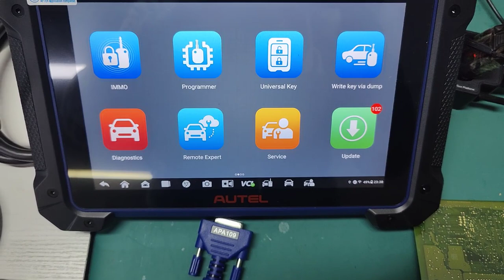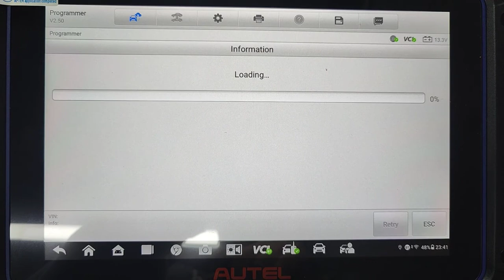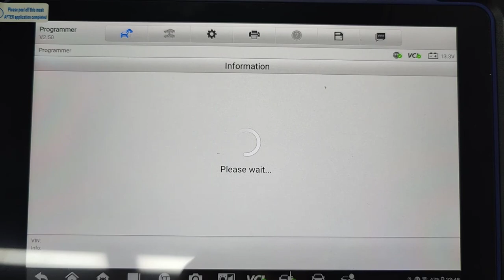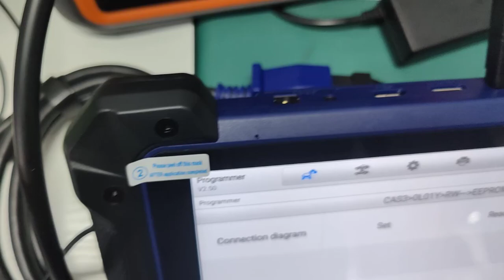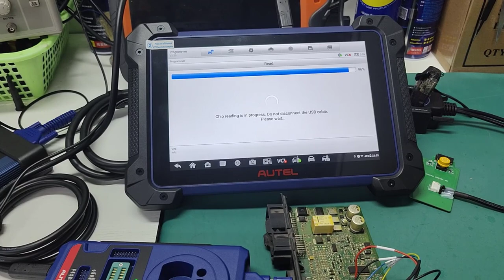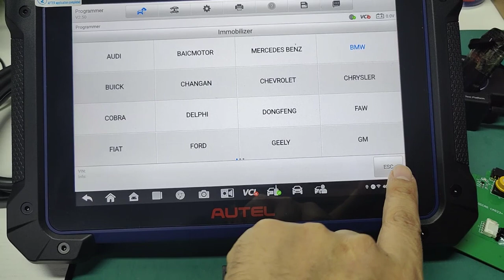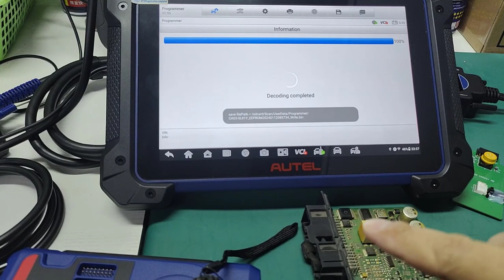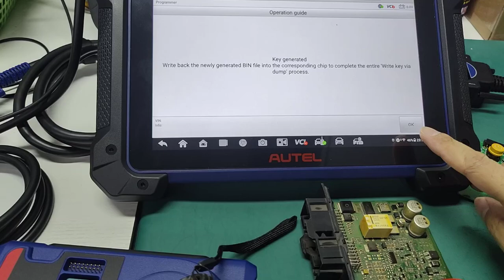GODIAG CAS2 CAS3 SER Semi Smart Test Platform Program CAS3 Key with Autel Tool- GodiagShop.com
how to add bmw CAS3 key by 2024 GODIAG CAS2 CAS3 SER Semi Smart Test Platform and autel im608 ii.